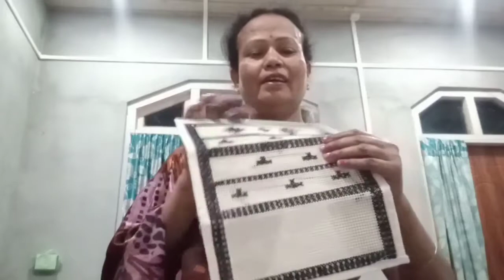মোৰ দিনটোৰ আজৰি সময় ! Assamese Vlog | Assamese New Vlog